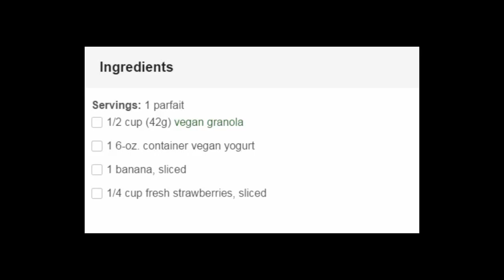Vegan Breakfast Ideas - Best Vegan Breakfast Ideas With Yougurt Parfait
This video is about vegan breakfast ideas, by which you can easily get some quick and easy recipes and ideas for your healthy breakfast, in this video i described about to make breakfast ideas with yogurt parfait. Yogurt is the best and healthy for breakfast.

You can watch other breakfast ideas videos, for this the titles with links are mentioned under below.